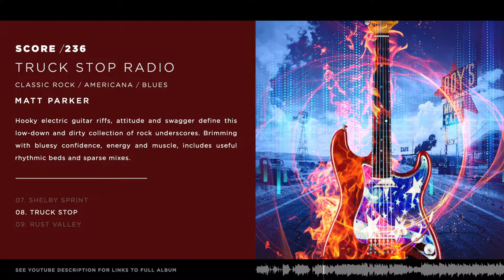SCORE/236 TRUCK STOP RADIO - Library Music Sampler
License full album 🎚 Stems available 🎚

Score Production Music founded in 2011 has developed into a broad-based recorded music library. Under the guiding hands of composer Dick Walter and art director Phil Giggle, the Score catalogue encompasses a wide range of material, from contemporary vocals to retro-lounge and jazz, from cutting-edge dark and dramatic soundscapes to quirky kids music, and from orchestral and chamber pieces to the experimental.

The underlying philosophy of Score is high quality in everything it’s involved in, using experienced composers as well as young and less established talent, frequently recording and mixing in the best London studios, (notably Abbey Road and Angel), and working with the best post-production facilities

It is a PRS/MCPS library and is represented in all major overseas territories.

00:00 01. Big Rig
00:14 02. Riding South
00:29 03. Get Set
00:48 04. Burning Rubber
01:09 05. Dirt Track
01:26 06. Classic Rock Salt
01:42 07. Shelby Sprint
01:56 08. Truck Stop
02:12 09. Rust Valley
02:26 10. V8 Vultures
02:41 11. Steel Forge